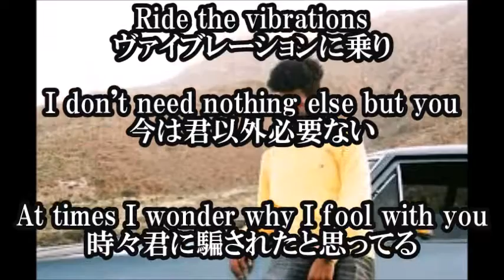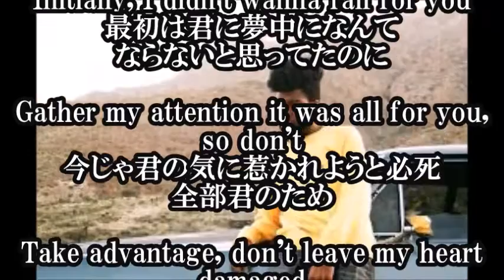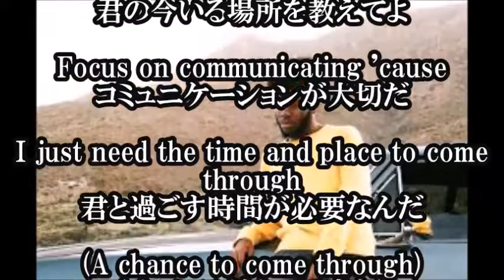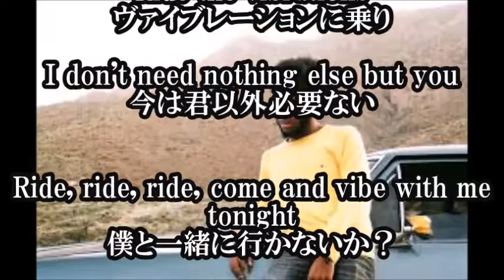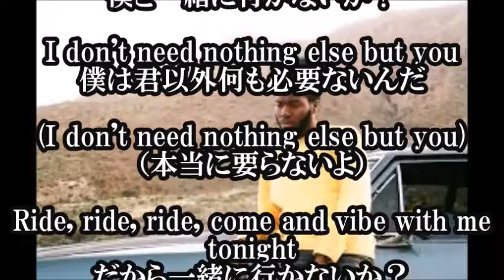【Khalid Location 日本語和訳】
【関連動画】

LOCATION - KHALID | BRANDEN ARTUGUE VISUAL

🎵 Khalid | Location | Daily Covers by Adam Hoek (Netherlands)

Khalid - Location (Reaction/Review)

Khalid - American Teen (Audio)

"Location" - Khalid (Johannes Weber Cover)

Annapolis MD songcred Khalid-Location MassiveAir FuzionMedia 17